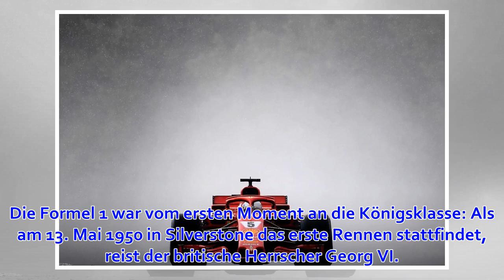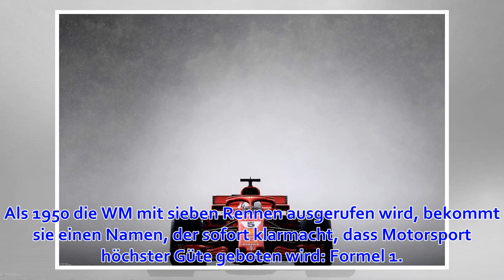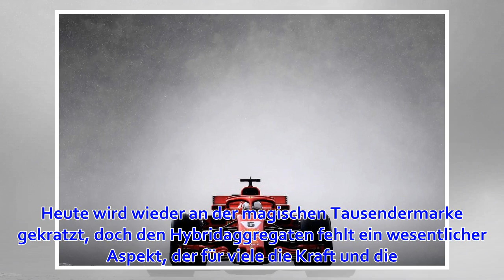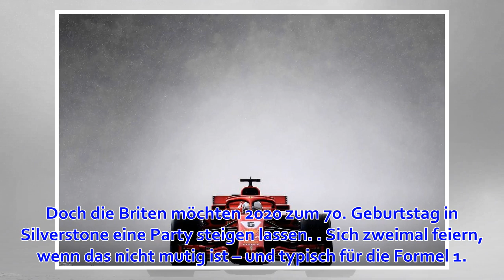Der 1000. Grand Prix in der Formel 1: Die rasende Eroberung des Sinnlosen | NZZ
Die Formel 1 war vom ersten Moment an die Königsklasse: Als am 13. Mai 1950 in Silverstone das erste Rennen stattfindet, reist der britische Herrscher Georg VI. aus dem Buckingham Palace an, die Prinzessin Elizabeth wird durch Strohballen geschützt. Ferrar...